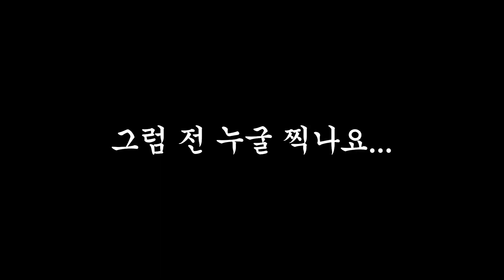행운의 남자인가봐? 💚 전국노래자랑 광양시 편 예심 현장!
📢전국~~ 노래자랑

행운의 남자, 김도훈
예심 결과는?

📺전국노래자랑 광양시 편 본방송
KBS 1TV 4월 2일 일요일 오후 12시 10분

배경음악🎧
사랑이 이런 건가요 (임영웅 ver.)
전국노래자랑 OST

소스효과✄
Youtube channel "freeticon" :

 / freeticon